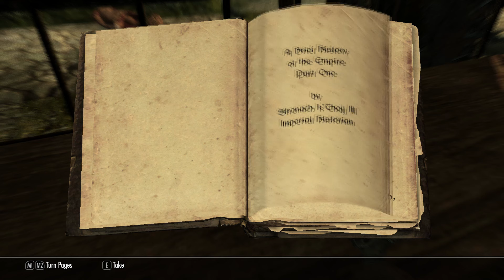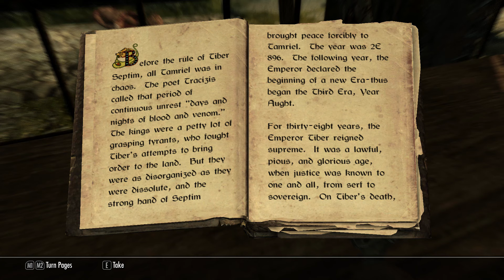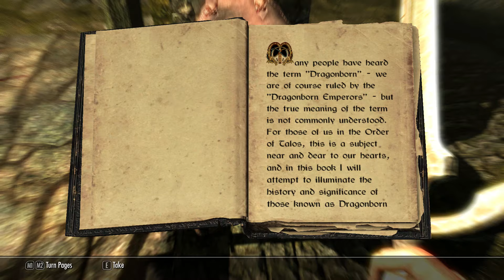Skyrim! Ep2! Sorrry Gunjar!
Look, when Dragons attack, you gotta do what you gotta do..and sometimes that means "recylcing" someones armor!